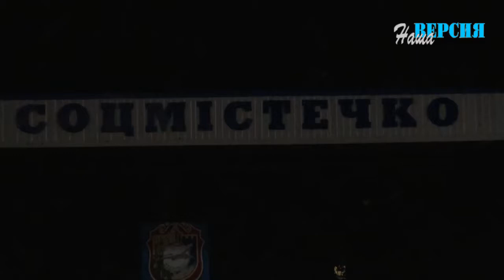УЧАСНИК ДТП КУЛІКОВ Р.В. НАОЧНО ДАВ ПОЯСНЕННЯ НА МІСЦІ ПОДІЇ